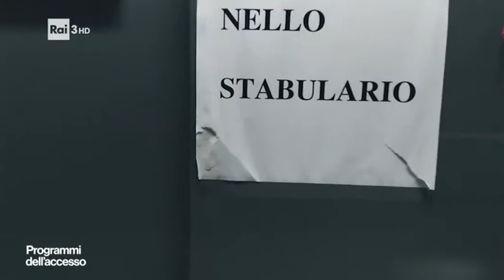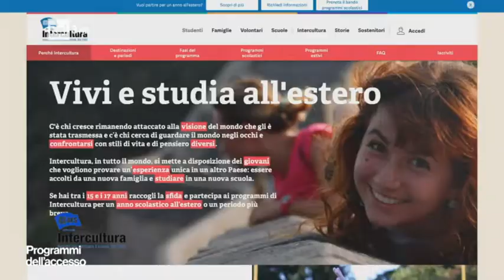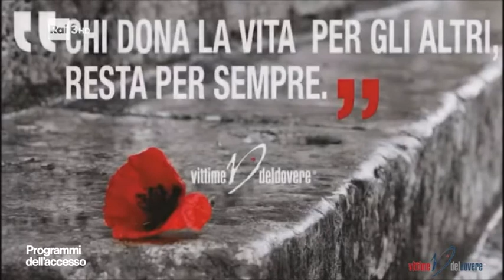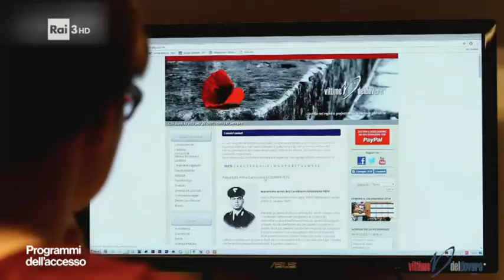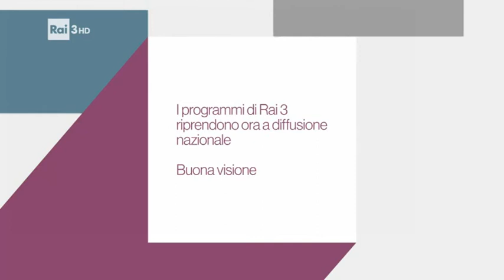Programmi dell'accesso del 20 luglio 2019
Il Corecom, l'associazione culturale Linguadoc, Lav, Intercultura e l'associazione vittime del dovere sono i protagonisti della quarta puntata dei Programmi dell'accesso 2019.